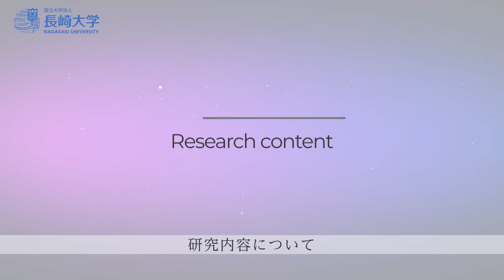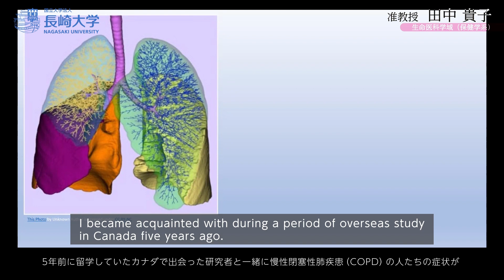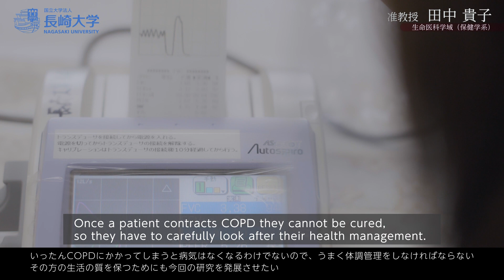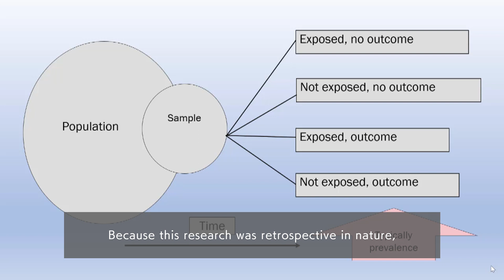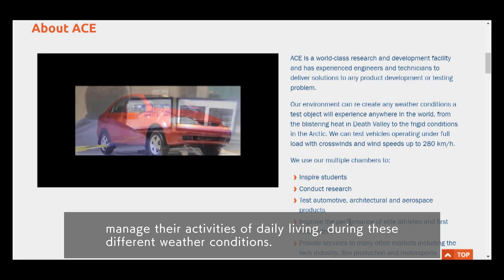【長崎大学】女性研究者紹介 田中 貴子 准教授 生命医科学域（保健学系）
長崎大学で活躍している女性研究者をご紹介します。

田中 貴子 准教授
所属：生命医科学域（保健学系）

‹研究キーワード›
リハビリテーション、理学療法、呼吸リハビリテーション

長崎大学では、ライフイベント（出産・育児・介護・病気等）のある研究者が研究を継続できるように、研究費の助成やサポート人材の雇用等を性別を問わず支援しています。また、女性研究者がキャリアアップしやすい環境づくりに注力し、女性研究者の上位職への積極登用に向けた取り組みを行っています。

‹長崎大学ダイバーシティ推進センター›

・海外派遣支援
・英語論文等作成支援
・女性研究者オンラインサロン
・未来に羽ばたく女性研究者賞

・おもやいキッズ（学内学童保育）
・文教おもやい保育園

・仕事と介護の両立ワークショップ
・ケアラーサポーター育成研修
・ケアラーズ交流会